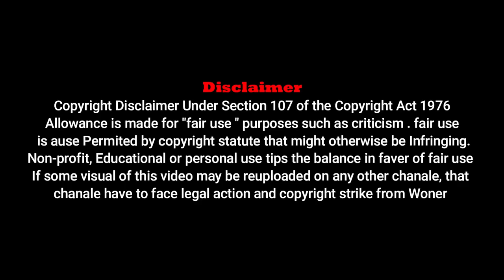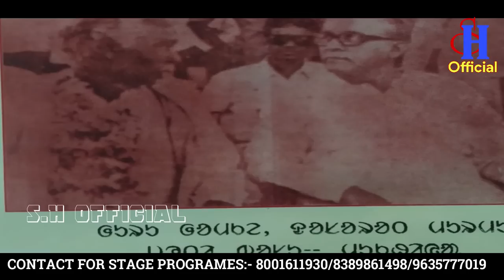TRIBUTE TO PANDIT RAGHUNATH MURMU ON HIS BIRTH ANNIVERSARY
Tribute To Pandit RAGHUNATH MURMU
Singer- SARASWATI HANSDA
Lyric & Producer- Jaharlal Hansda
Presenting By - Rahla Orchestra
Camera & Editing - Pappu Bhai & Matal  Hero( 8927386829/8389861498/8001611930/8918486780)

"ALL COPYRIGHT PROPERTY OF  SARASWATI HANSDA OFFICIAL"

WARNING:
This audio/studio version song/promo video/full video/ Custom thumbnail/any visual of video is a copyright property of "SARASWATI HANSDA OFFICIAL". If same audio/studio version song/promo video/full video/cover song video/remix music/ Custom thumbnail/any visual of video/DJ song/  re uploaded in any other channel, that channel have to face legal action and copyright strike.